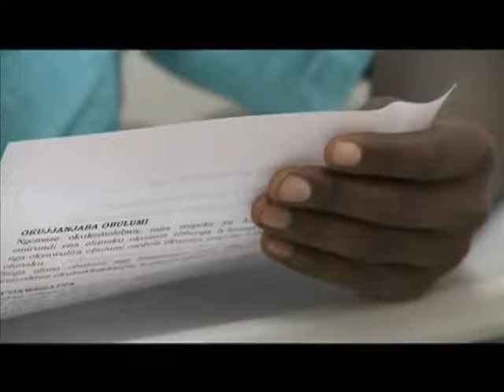Male Circumcisions Prevent Infections in Female Partners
A study led by researchers at the Johns Hopkins Bloomberg School of Public Health found that male circumcision reduced the prevalence and incidence of human papillomavirus (HPV) infections in female partners. HPV infection causes cervical cancer in women.